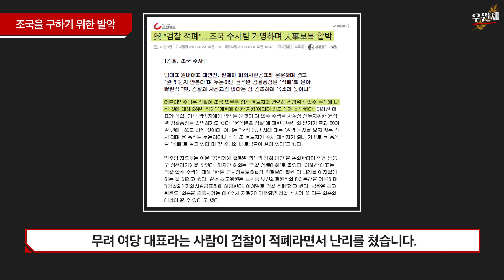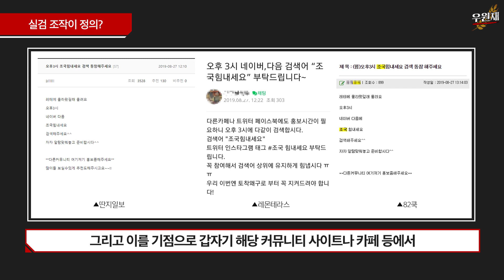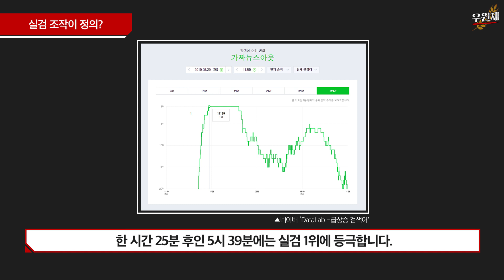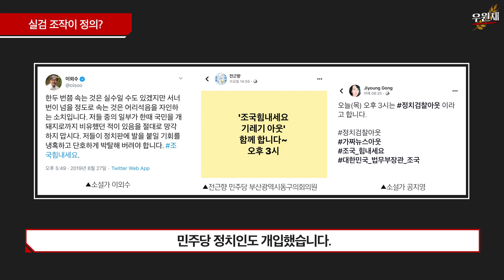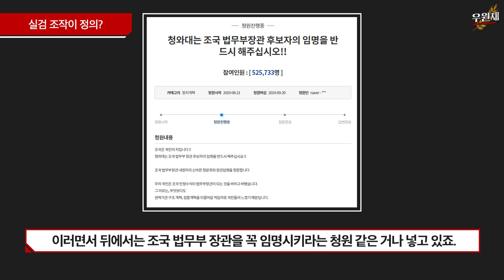실검 조작, 이대로 괜찮나요?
실검 조작을 대놓고 하는 요즘